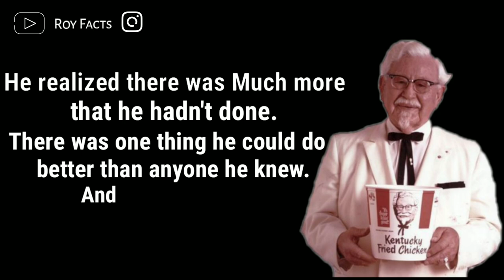The Tragic Real-Life Story Of Colonel Sanders | Success Story || Royfacts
The Tragic Real-Life Story Of Colonel Sanders